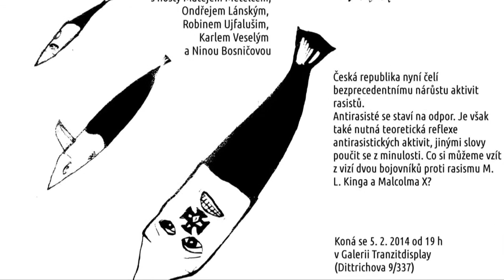Formy odporu proti rasismu - Karel Veselý